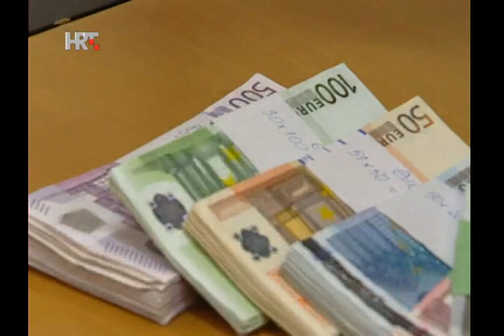NEWS HRT4 26/04/2014